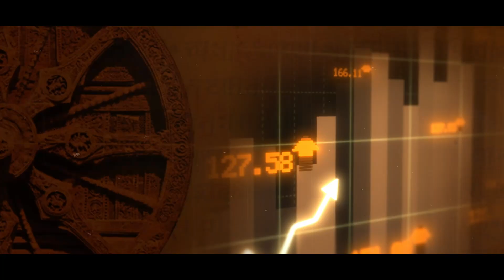The Biggest Hindu Gathering in History | World Hindu Congress 2023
Experience the unity and vision of Hindus from around the globe in World Hindu Congress (WHC) 2023. This prestigious event marks a confluence of minds and hearts, striving for the progress and prosperity of the Hindu community and the world.
WHC is more than a conference—it's a movement. With seven parallel conferences focusing on Economy, Education, Media, Politics, and Organizations, and the pivotal roles of Women and Youth, WHC 2023 aims to forge a path for a community's strength and respectability.
Join us in Bangkok from November 24-26 to witness the third edition of WHC since its inception in New Delhi (2014) and subsequent gathering in Chicago (2018). Immerse yourself in the discussions and declarations that will shape the future of Hindu Dharma and foster a world of justice and peace.

About Prachyam:
Prachyam is a dedicated OTT platform offering an extensive range of content that highlights the richness of Indian culture, history, and spirituality.